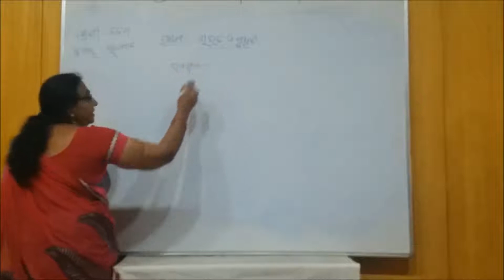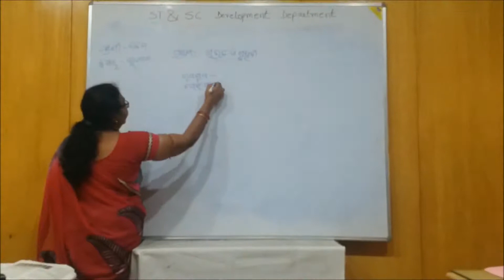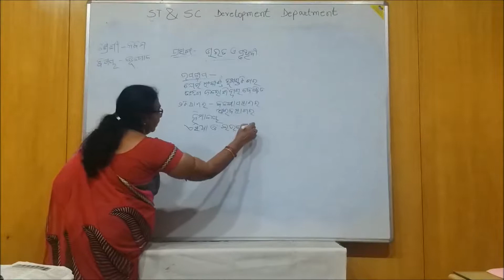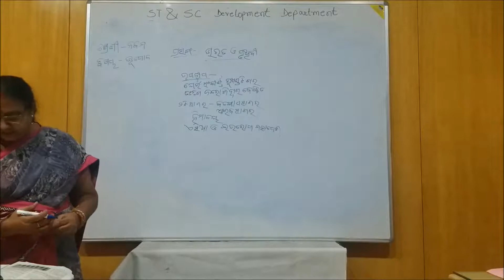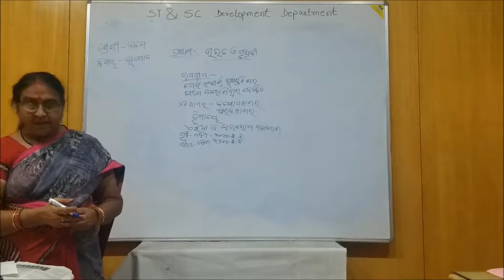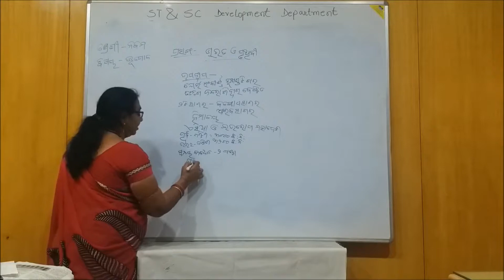Class - IX - Geography - 1.2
Class – IX
Subject – Geography
Chapter – 1
Topic – 1.2

ପାଠ୍ୟ ପୁସ୍ତକ- ଭୂଗୋଳ
ଅଧ୍ୟାୟ ୧-  ଆକାର ଓ ଅବସ୍ଥିତି
ଧାରଣା ୧.୨ – ଭାରତ ଏବଂ ପୃଥିବୀ, ଆମର ପଡ଼ୋଶୀ ଦେଶ